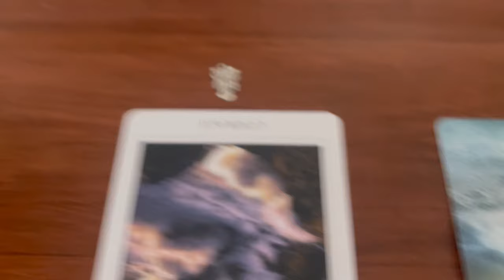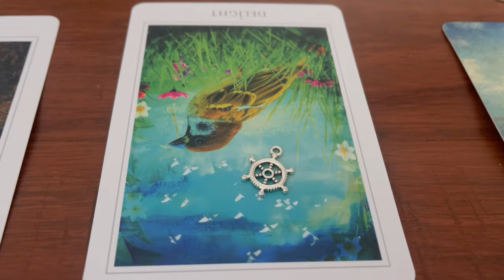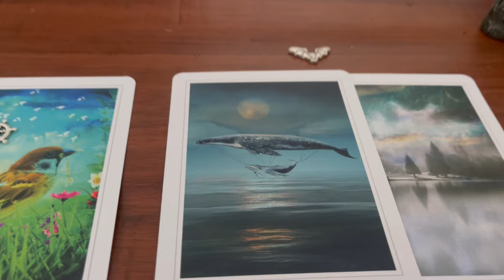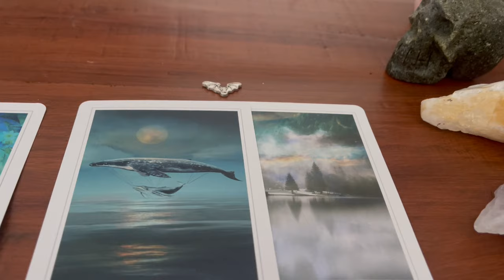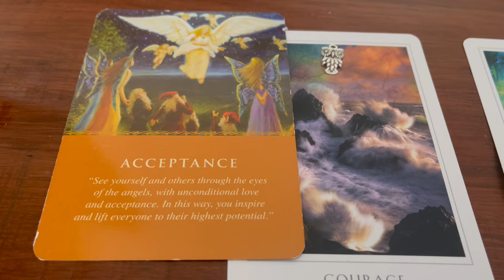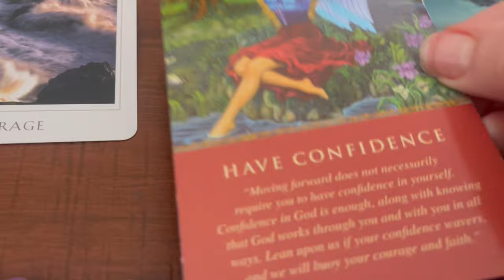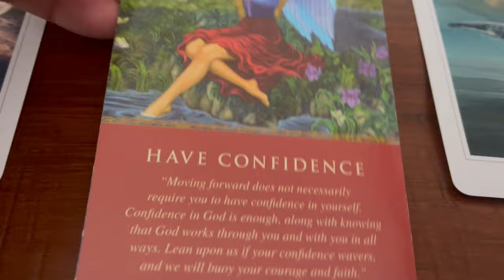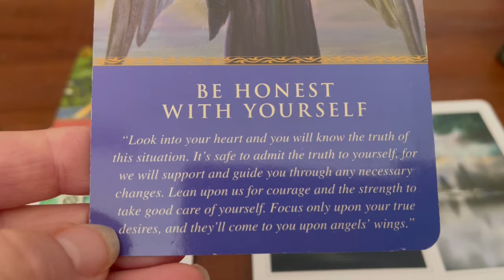🔮 🌀YOUR DAILY DIVINE MESSAGE: Aug 29🔮 🌀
USD $25-10-15 Min- USD $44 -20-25 Min OR $88 -60 Min recorded

*Truth Seeker *True Crime Junkie*Tarot Reading*Psychic Medium* Reiki Healer
* Volunteered with Findmegroup.org to solve crimes.
*Solved the fraud crimes committed against my dad who has 2 types of dementia